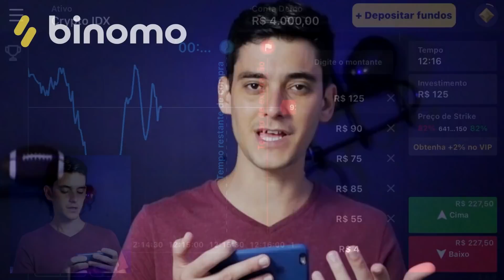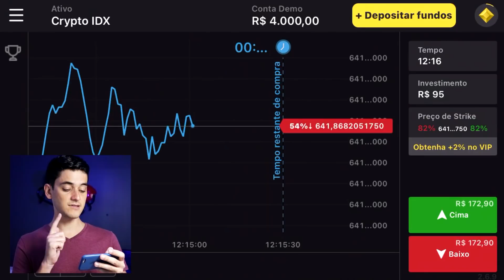OS TIPOS DE FOBIAS MAIS ESTRANHAS DO MUNDO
Seja MEMBRO e ganhe BENEFÍCIOS : - Fiz uma seleção dos tipos de medos mais estranhos que existem , medo de agulha , medo de palhaço , medo de umbigo e tem até uma tal de tripofobia , já ouviu falar?

“Clique neste link e receba R$4000,00 em sua conta demo na plataforma . Use o código promocional “FLI101” para DUPLICAR seu primeiro depósito. (Coloque 40R$, obtenha 80R$, coloque 100R$, e duplique para 200R$ e assim por diante).” lnstagram oficial da Binomo